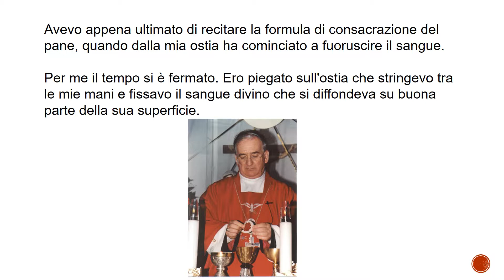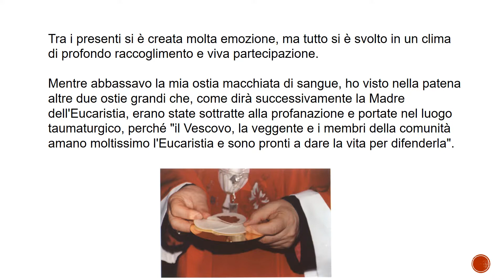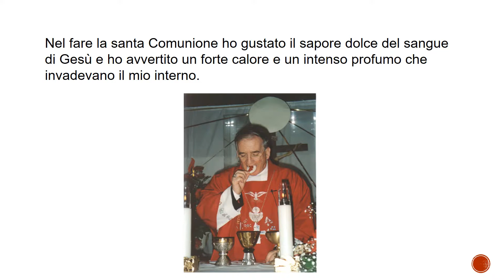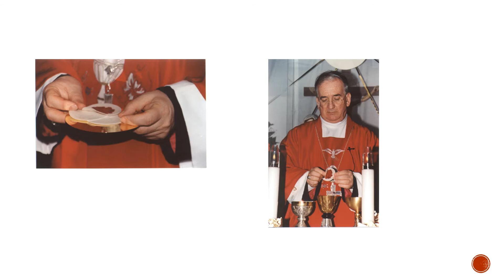il più grande miracolo eucaristico nella storia della Chiesa (11 giugno 2000)